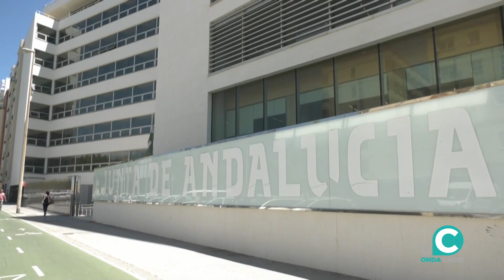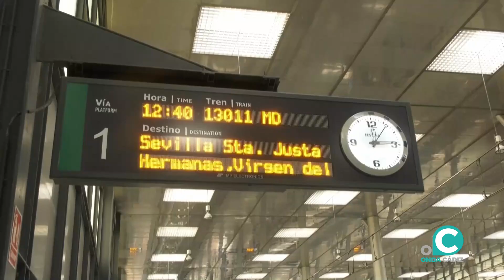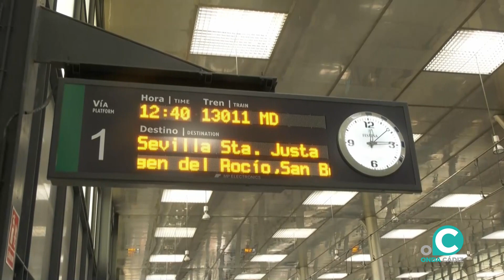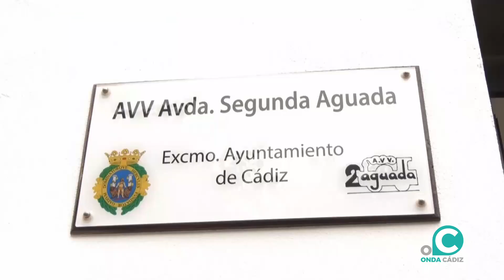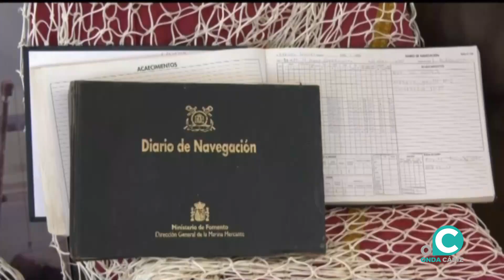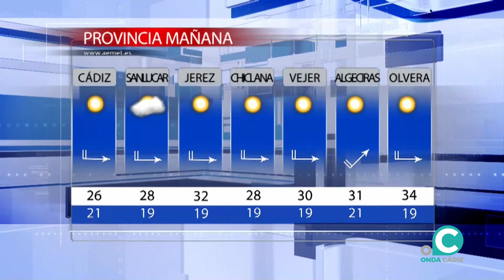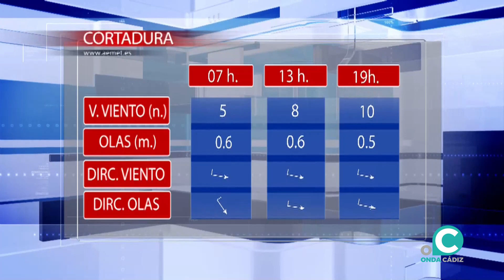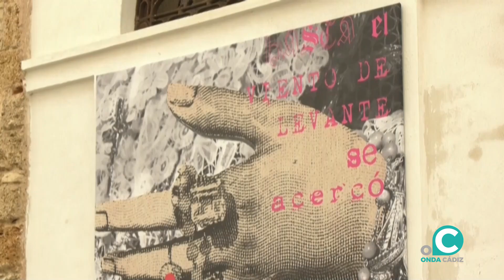NOTICIAS CÁDIZ 30 08 22 Onda Cádiz TV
Toda la información del día en Cádiz, con Carmen Mas